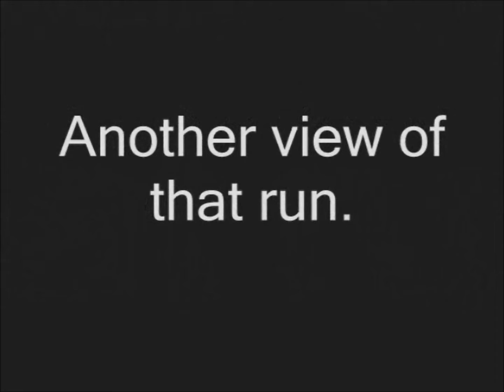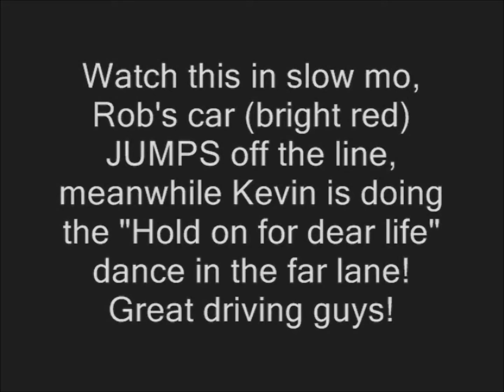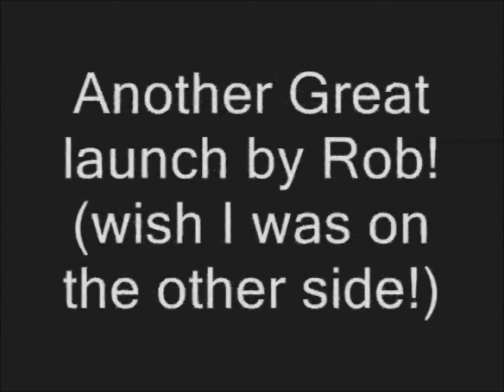VW Drag Night 2010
this is my footage from VW Drag Night 2010 featuring the Unlimited Street East racing action

I noticed that the date is wrong on the opening of this, It was July 17th, 2010.